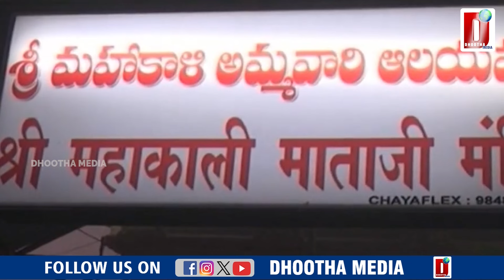సరస్వతి నమస్తుభ్యం || DHOOTHA MEDIA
Certainly! The Gnana Saraswati Temple in Basar, Telangana, is a significant pilgrimage site dedicated to Goddess Saraswati, the Hindu Goddess of Knowledge and Learning. Here are some key details about the temple:

Location: Basar (also known as Basara) is situated on the banks of the Godavari River, approximately 30 km from Nizamabad in the state of Telangana, India.
Legend: The temple has a fascinating legend associated with its existence, which adds to its spiritual significance.
Unique Feature: It is the only temple dedicated to Goddess Gnana Saraswati in South India.
Ritual: Children are brought here for the Akshara Abyasam ceremony, where they begin their formal education by writing their first letters.
Other Deities: The temple also houses idols of Goddess Lakshmi and Goddess Kali.
If you plan to visit, you’ll find yourself surrounded by beautiful gardens and a serene atmosphere. 🌸🙏